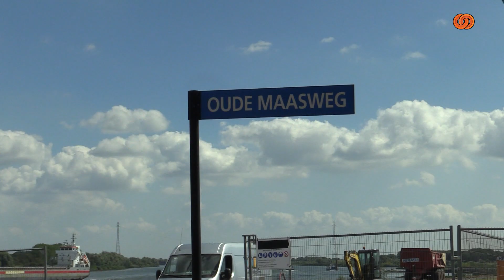BotlekTV: Aannemer genomineerd voor de Gouden Eikel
Na de RET/gemeente Nissewaard vanwege de ernstige vervuiling van metrostation Spijkenisse Centrum, is het nu de beurt aan de aannemer die al te voortvarend aan de slag is gegaan langs de Nieuw Hongerlandsedijk te Spijkenisse.